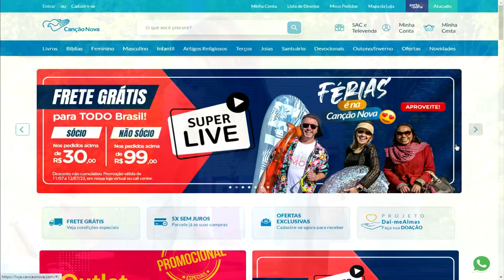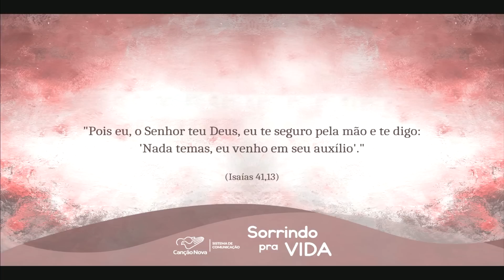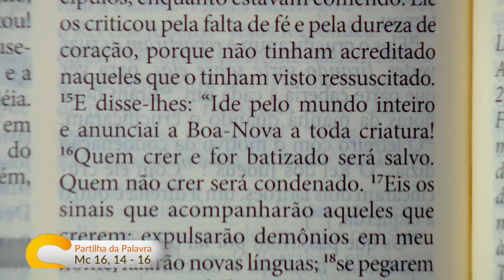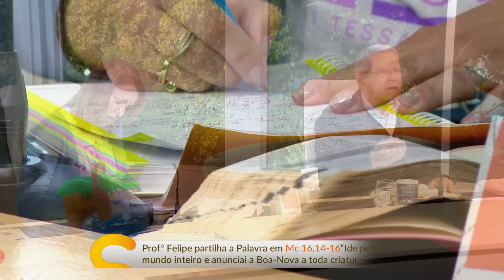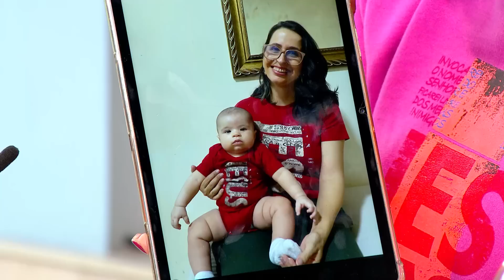Sorrindo pra Vida -11/07/2023